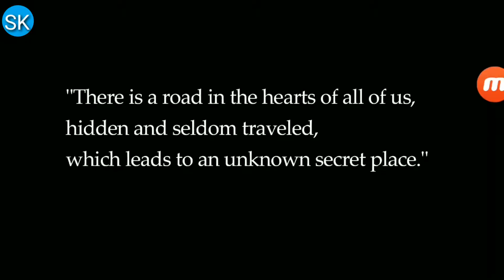अब आ गया आप के लिए X box जैसे Android Mai ।। Top 10 Android game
Hello dosto
 Me aap ka dost
         SK technical khadkaji
Dost AAP ka Bhutan bhut dhaniya Baad meri video dekhne
K liye .